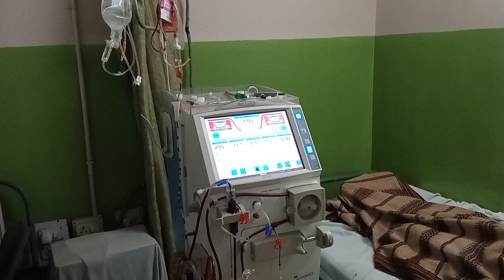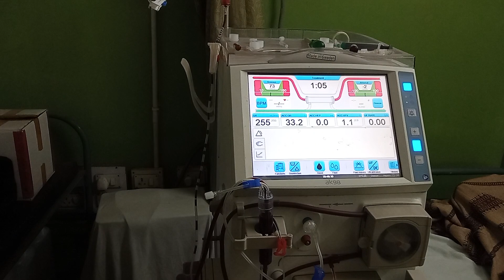श्रीमति शीला देवी पटना के किडनी की बीमारी पर एस.के.मेमोरियल राजेन्द्र नगर रोड नम्बर 3 में डाईलाईसीस।